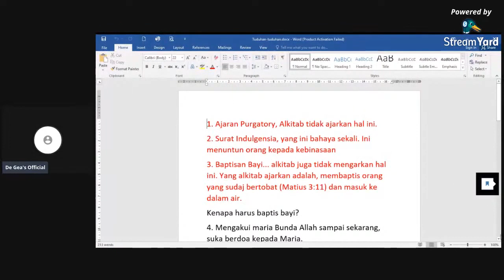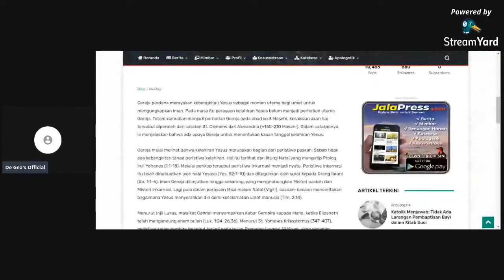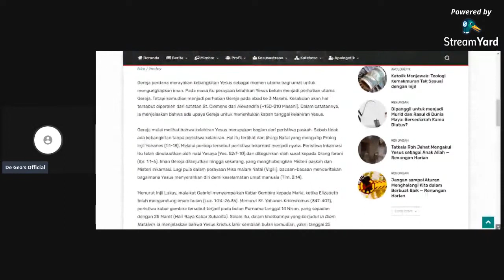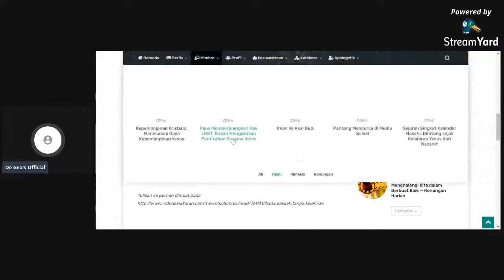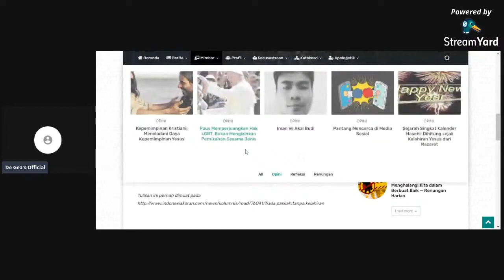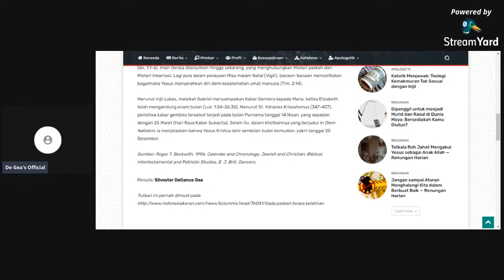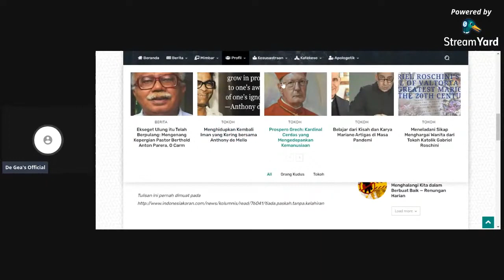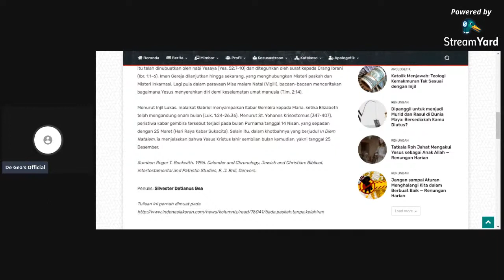Perhitungan Alkitabiah Perayaan Natal 25 Desember